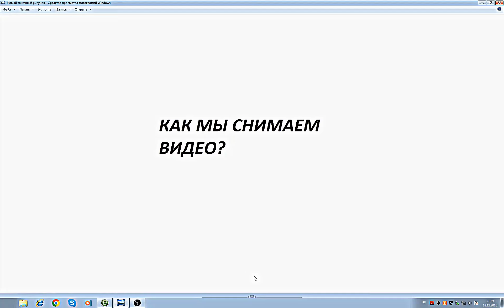Как я делаю ролики?